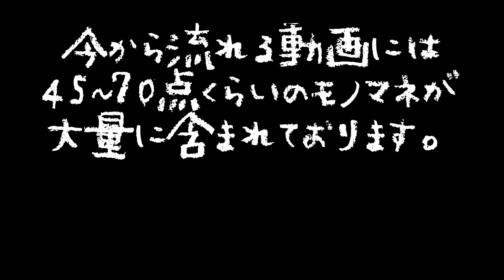もはや声真似LIVE！？おうち時間を満喫できる楽しいおもちゃ『スマートカラオケ』【モノマネ】【松山千春】【ちびまる子ちゃん】【アナゴさん】【姫路】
スマホやタブレットなどとBluetoothで繋げて
音楽を流せるカラオケマイク『スマートカラオケ』。

思ってもみない『声マネ（モノマネ）大会』に。

※あくまで宴会芸なので『似てる・似てない』よりも
　『よくやったな』という勇気を褒めてください。

コチラの商品は売り出し初日から大変人気で欠品している可能性がございます。次回入荷予定もございますので、またSNSなどでご紹介させていただきます。

兵庫県姫路市にてアパレルを中心に、雑貨、靴下、肌着、タオル、寝具、インテリアなどを販売しているセレクトストア『koezuka』のチャンネルです。

動画は主に、放送作家としてバラエティ番組を中心に東京のテレビ業界の第一線で活躍していた、弟の副社長が企画、編集、管理しております。

チラシやイベントのご案内、実店舗を使用しての実験、商品のPR、いろんな企画を、日々試行錯誤しつつ真面目にふざけながら投稿していきます。